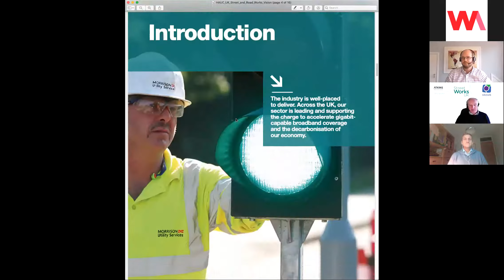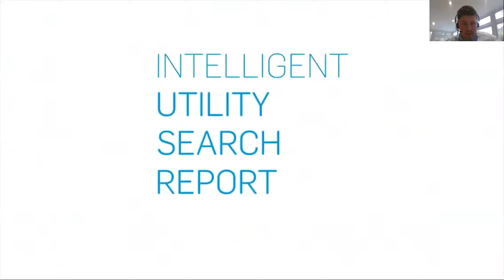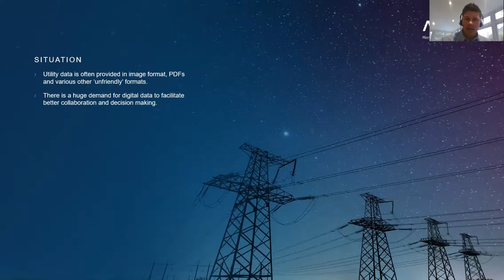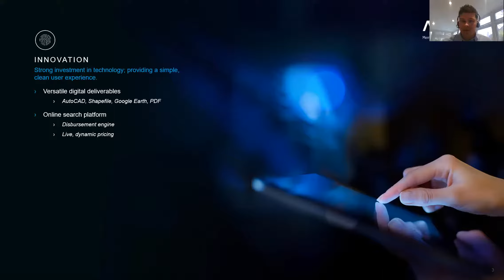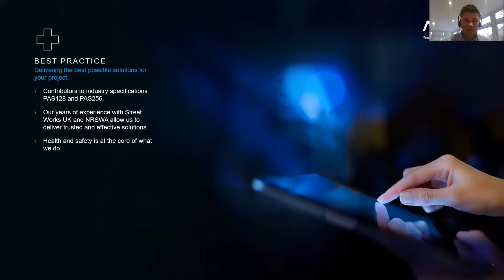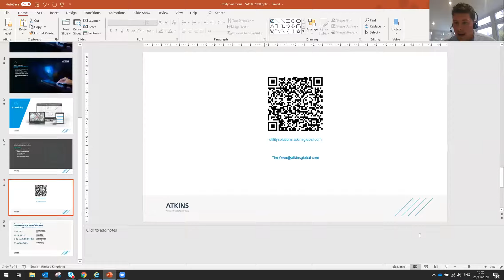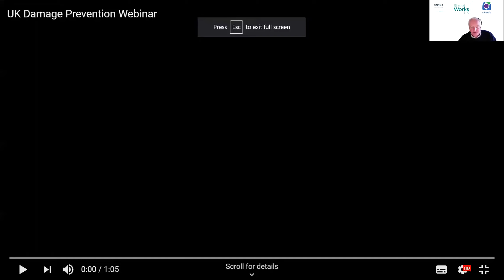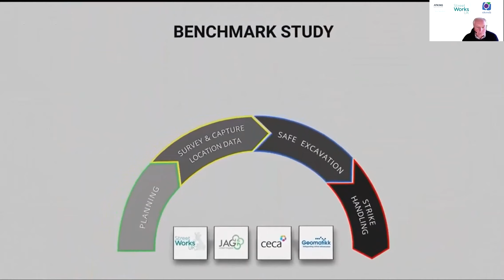Street Works UK Conference 2020: How will digitalisation enhance street and roadworks in the UK?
The second panel discussion focused on enhancing digitalisation in street works. The panel consisted of Holger Kessler (Geoscience Technical Adviser, Geospatial Commission), Simon Topp (Chief Commercial Officer, one.network) and Kat Quane (Road Works Policy Manager, Transport Scotland), with our CEO Clive Bairsto once again chairing the discussion.